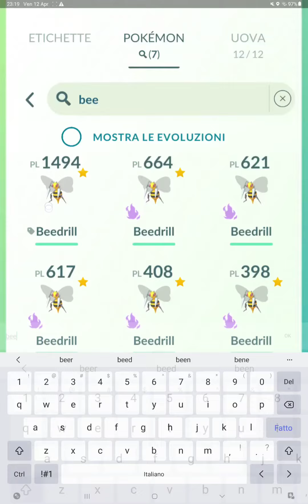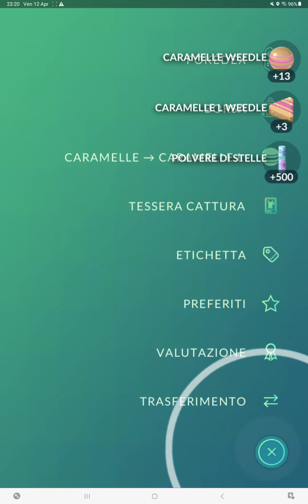Pokémon GO - Bug Out Collection Challenge